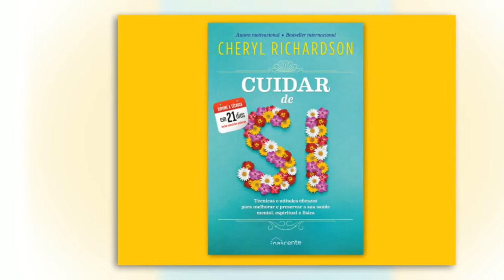«Cuidar de Si» de Cheryl Richardson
Sente-se privada de sono, apoio emocional, tempo para si, energia física, companheirismo, paz, esperança e contacto físico? Não suporta a ideia de desapontar os outros, dizerlhes que não ou revelar aquilo que realmente pensa?
Imagine uma vida completamente nova a partir da aplicação de técnicas e atitudes simples mas eficazes que pode aprender em apenas 21 dias. Este livro irá conduzi-la num processo de mudança para melhorar e preservar a sua saúde mental, espiritual e física.
Reencontre aquilo que realmente lhe faz falta
* Descubra os benefícios de trabalhar com um espelho.
* Conheça a arte do desapontamento
* Recupere um ritmo e rotina saudáveis
* Delegue para renunciar ao controlo
* Simplifique a sua vida
* Proteja a sua sensibilidade
* Reacenda sonhos e paixões